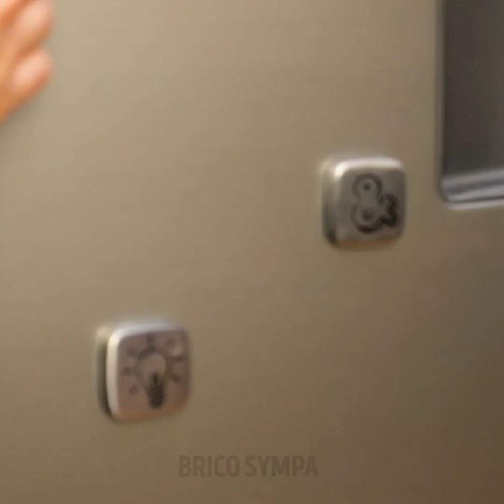20 TRUCS ET ASTUCES SPÉCIAL ŒUFS QUI VOUS SURPRENDRONT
DES TRUCS ET ASTUCES POUR DES ŒUFS SAVOUREUX QU'IL FAUT ABSOLUMENT CONNAÎTRE

Tout le monde aime les œufs. Les gâteaux que vous voyez chez le pâtissier et les plats que vous mangez ont 60% de chances de contenir des œufs. Vous pouvez cuisiner d'innombrables recettes avec ce simple ingrédient, et dans cette vidéo, je vous en montre quelques-unes.
Si vous ne savez pas si un œuf est cuit ou cru, vous pouvez le faire tourner sur une table. S'il ne tourne pas, c'est qu'il est cru.
Vous pouvez faire de petites omelettes avec du hachis ou du bacon et les incorporer dans des raviolis. C'est une excellente idée pour le dîner ou le petit-déjeuner.
Je vous montre une recette secrète que de nombreux chefs utilisent pour préparer un bol comestible à base d'œufs, de farine et de lait.
Vous pouvez aussi faire des œufs brouillés avec des oignons, des poivrons, des épices et des herbes en les faisant cuire à l'intérieur d'une peau de pastèque.
Une autre idée géniale consiste à faire passer des œufs brouillés dans un récipient rempli de piments jalapeno avant de les servir avec des légumes.
Regardez cette vidéo jusqu'à la fin pour découvrir comment faire du super pain perdu avec des œufs au plat.

Horodatage :

1:25 - Recettes d'œufs et de croûtons
2:34 - Comment faire des raviolis aux œufs
4:35 - Un façon facile de faire des œufs pochés
5:21- Délicieux œufs à la sauce de soja pour les nouilles
6:29 - Des œufs au plat délicieux
7:20 - L'astuce de l’œuf sur toast pour le petit-déjeuner